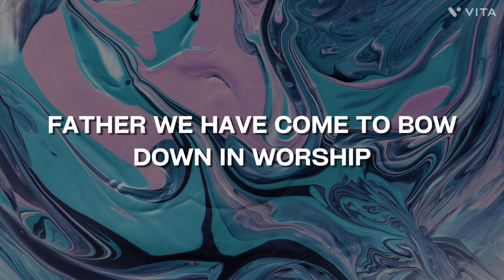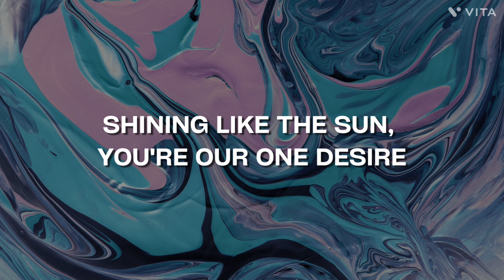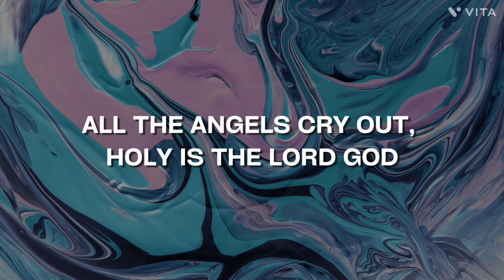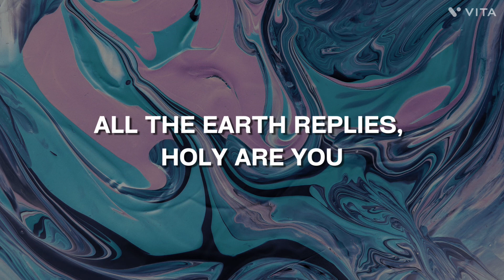Alleluia - Jesus Image feat. Steffany Gretzinger (Lyric Video)